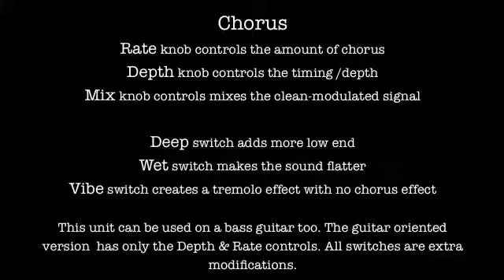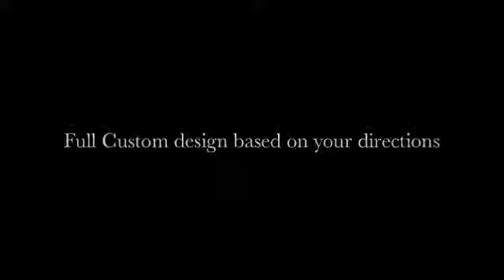Warlord Chorus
The Warlord Chorus pedal WC2 is a hybrid. Inspired by the legendary chorus effect of the Boss chorus guitar pedals, works on guitars as well as on bass guitars. It's a modified chorus circuit with the bass guitarist in mind as well. That's why there are some switches and an extra "Blend" potentiometer. This unit provides great modulation effects for chiming melodies on clean signal as well as on distorted signal. Based on the MN3101 clock chip and MN3007 BBD chip.